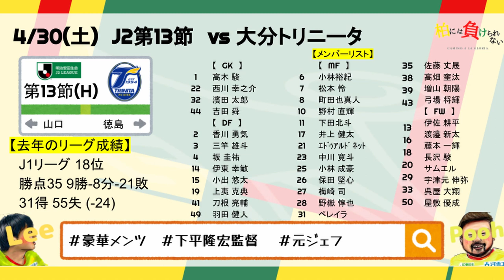4月初勝利から連勝へ🔥也真斗はいるのか？大分戦！【4/30 土 開催】※直前投稿ごめんなさい🙇‍♂️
※誠に勝手ながら短縮ver.でお送りいたします。

レノファ山口戦！
２ー０の完勝！やっと４月初勝利‥

こんなにホッとすることはないですね
まだまだ勝てば上が観えてくるそんな４月！
勝ち点３がとれるのか。はたまた‥‥

命運握るそんなホーム大分戦！
天気も気になるところですが一緒に応援してゆきましょう